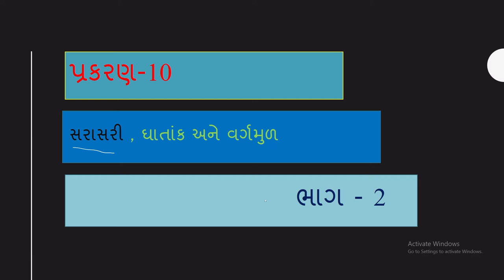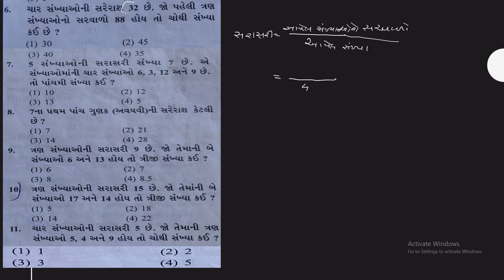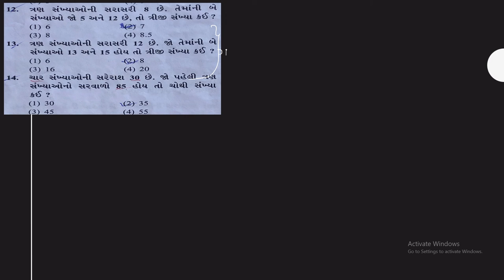Navodaya Vidyalaya Entrance exam Maths IMPORTANT | સરાસરી- 2 | average part-2 | JNVST-2022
lifetimenice